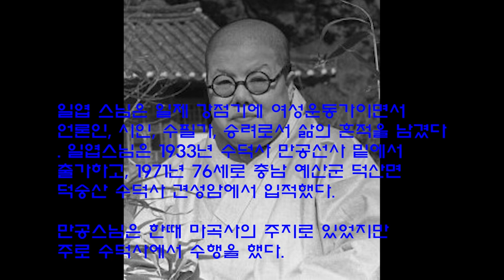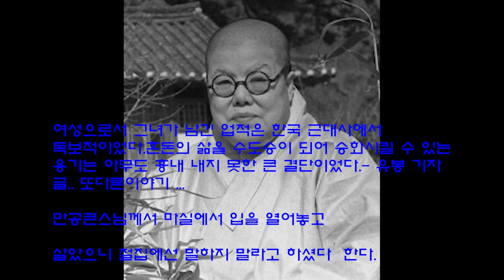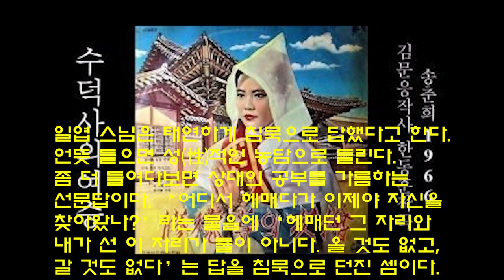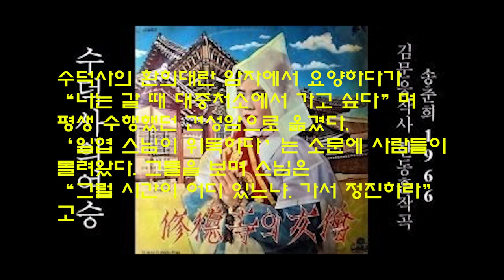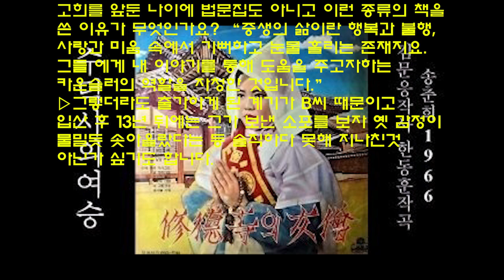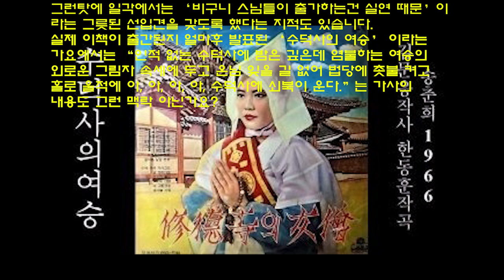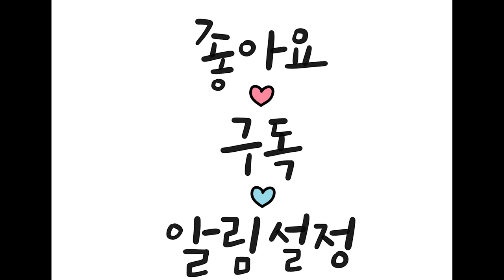일제강점기 자유연애론 주창한 비구니 '일엽 스님' 이야기